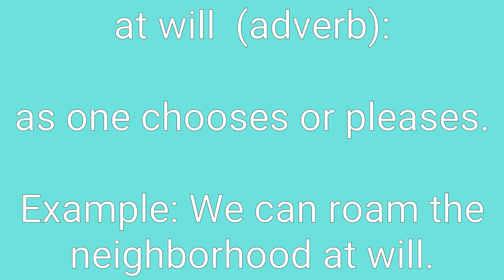At Will Definition & Meaning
Definition of at will in English. Meaning of at will in English. Example of at will. Synonyms of at will. Spelling of at will. How to pronounce at will.

at will means:
as one chooses or pleases